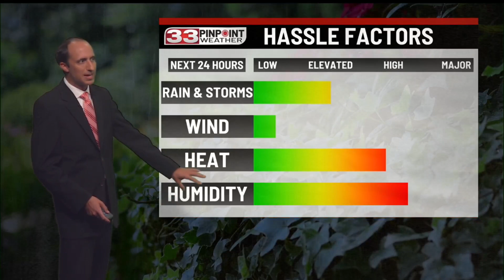Hot and Humid for your Wednesday